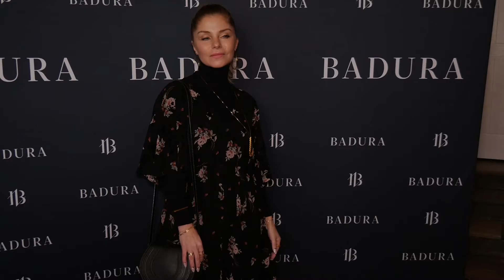Ewa Szabatin o planach na Walentynki